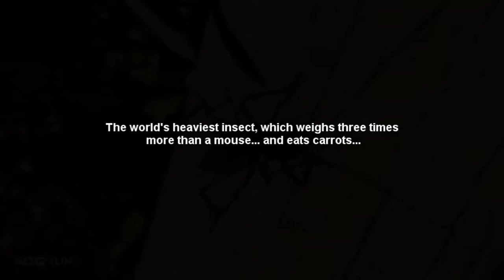Health conscious UFO insect with Grey alien head.mp4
Even insects know that eating carrots every day will prevent you from having cancer.
And if you not careful what you accept in RE; incoming telepathic influence,
soon you may look like Grey, assuming you reside near alien base ...